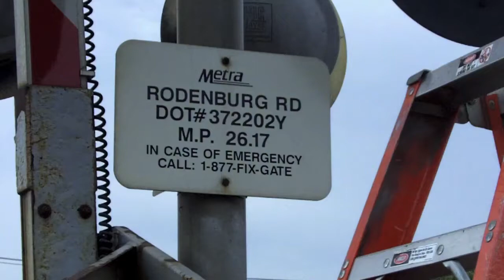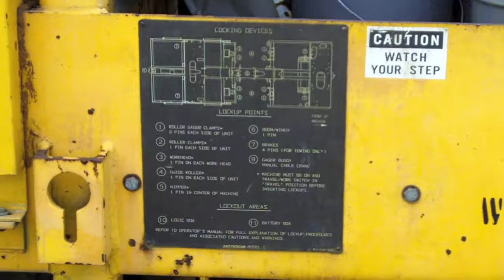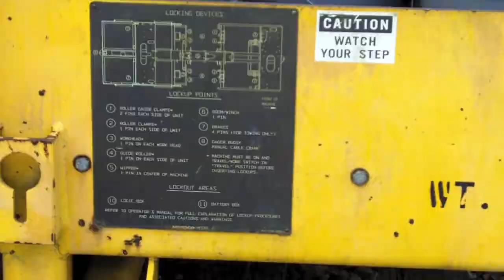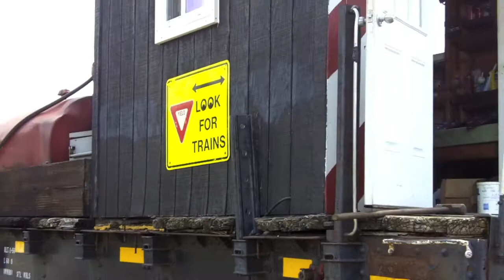Track Repair 7-16-11 #2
Rodenburg road crossing.